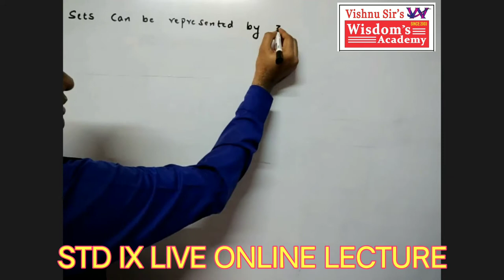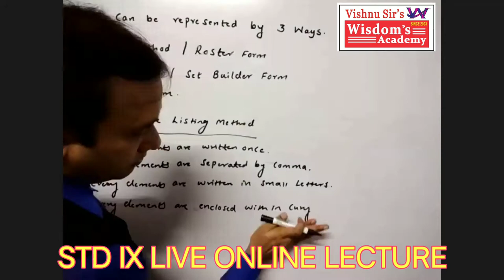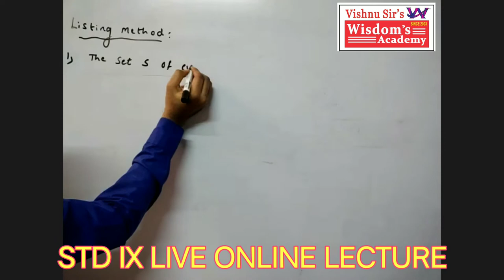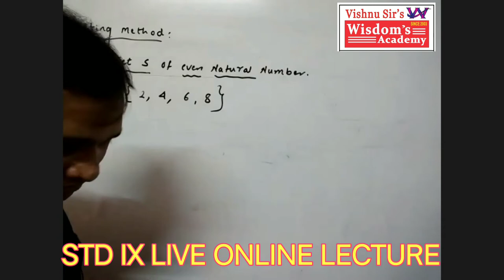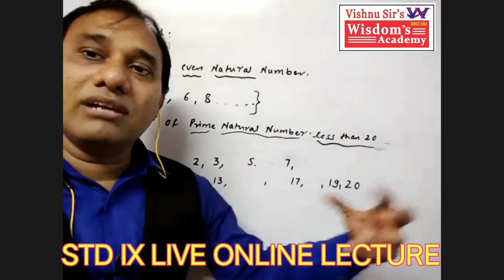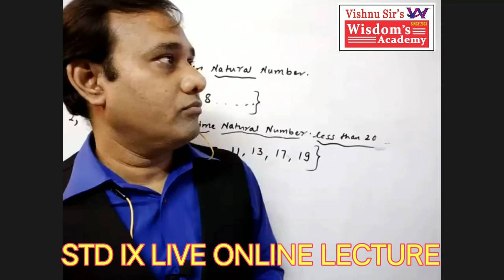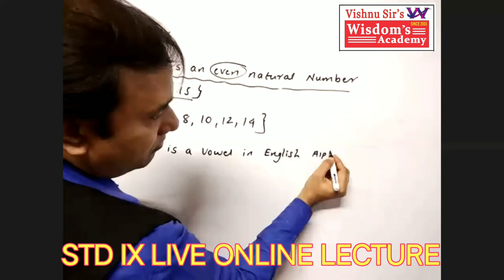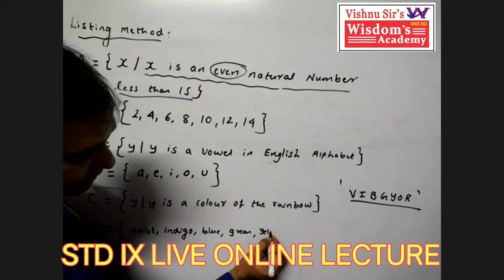CLASS IX ALGEBRA CH.1 SETS / VISHNU SIR / WISDOM'S ACADEMY / CLASSES IN KAJUPADA / SAKINAKA / ONLINE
Std IX Lecture
ALGEBRA SETS.
100 Percent Guarantee you will like the Lecture.
We have started our online Class For further Details Call On
VISHNU SIR
WISDOM'S ACADEMY.